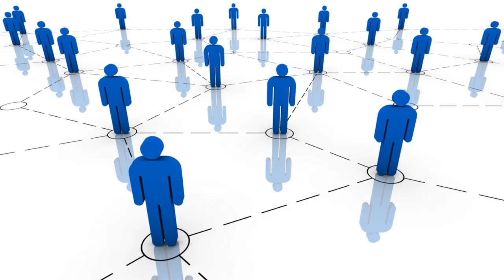The Adventist Review: Another Social Network